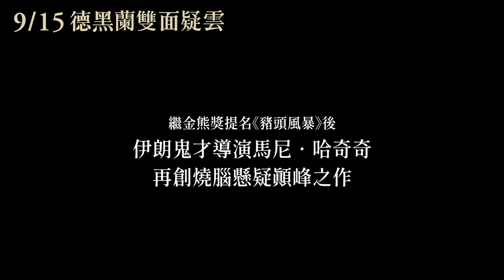9/15【德黑蘭雙面疑雲】短版預告｜兩人分飾四角伊朗影帝影后變臉拆解伊朗當代階級、性別議題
【德黑蘭雙面疑雲】𝐒𝐮𝐛𝐭𝐫𝐚𝐜𝐭𝐢𝐨𝐧
9/15 竊來的身份

★ 2023 慕尼黑電影節
★ 2023 哥德堡影展
★ 2023 雪梨電影節
★ 2022 多倫多影展
★ 2022 倫敦影展
★ 伊朗鬼才導演馬尼 ‧ 哈奇奇自轟動國際影展《沙舟神秘事件》、《豬頭風暴》，新作《德黑蘭雙面疑雲》燒腦懸疑為伊朗心理驚悚類型開闢新篇章
★ 伊朗影后影帝，塔蘭妮．阿莉多絲蒂、納維德．穆罕默德扎德繼《萊拉兄弟》再度攜手解構家庭紐帶
★ 令人毛骨悚然卻不失優雅的觀影體驗​

【劇情簡介】德黑蘭整座城市連日傾盆大雨，交通壅塞不已，而患有產前憂鬱症的法莎涅隔著車窗意外看見先生賈拉與一位女子共處一室，濕冷氣味的滲入讓法莎涅頓時陣陣冷顫與哀痛。但事實並非如想像中的外遇，當法莎涅推開門扉彷彿陷入萬丈深淵的黑洞，浸濕的德黑蘭瞬間嘎然而止毫無生機。

導演：馬尼 ‧ 哈奇奇 Mani HAGHIGHI
演員：塔蘭妮．阿莉多絲蒂 Taraneh Alidoosti、納維德·穆罕默德扎德 Navid Mohammadzadeh
伊朗、法國｜2022｜彩色｜波斯語發音｜中英文字幕｜108分鐘